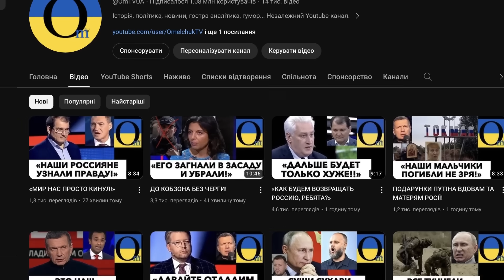ТАКОГО ВЫ ЕЩЕ НЕ СЛЫШАЛИ!